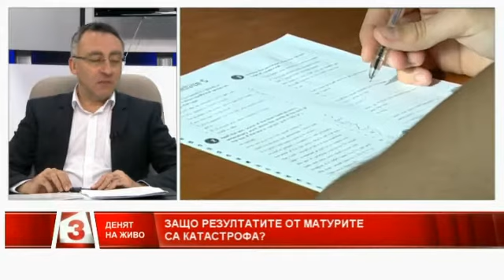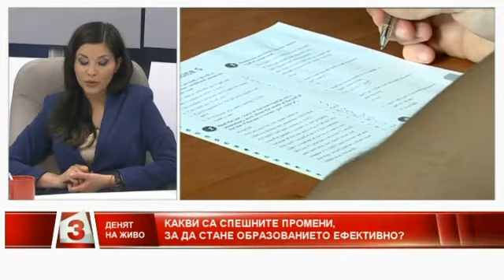"Денят на живо": Зам.-министър Диян Стаматов за плачевните резултати на матурите